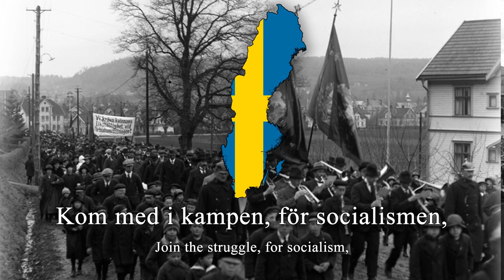"I alla länder" - Bella Ciao in Swedish (RARE VERSION)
(ill write a description here eventually, just remind me if you see this)

En tidig morgon när solen stiger,
Går en man för att börja en slitsam dag,
Det står en kvinna vid en fabriksport,
Det är han och hon, du och jag.

En lerig åker där regnet strilar,
Står en kvinna med hacka och ryggen böjd,
Och hon tänker på dem i djungeln,
Som inatt ska storma en höjd.

I alla länder, i alla städer,
Där finns dem, där finns vi, där finns du och jag,
Vi är klassen som har plundrats,
Som slavar under borgarens lag.

Vi som bär världen på våra skuldror,
Skall bli orkan och storm en dag.

Kom med i kampen, för socialismen,
Då tar vi borgarnas rikedom i beslag,
Då blir det frihet för den som arbetar,
Då härskar arbetarklassens lag!

Så vi kan utrota utsugning, krig och nöd,
Så vi kan njuta av det vi skapar,
När borgarorätten är död!